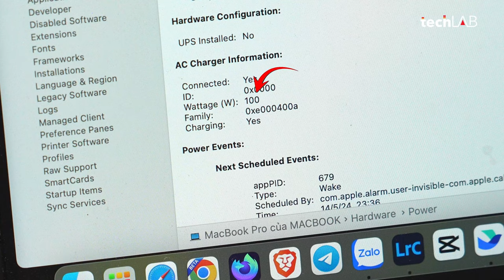Sạc MagSafe 2 trong 1 cho MacBook: 10 điểm có một "NHƯNG" nên còn 9!!!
Tech LAB trải nghiệm và đánh giá chi tiết Cáp Sạc Đa Năng Mcdodo 140W 2 trong 1 - Một món phụ kiện khá ngon dành cho những ai có nhu cầu di chuyển nhiều, cần sạc và chuyển đổi dữ liệu nhanh chóng.